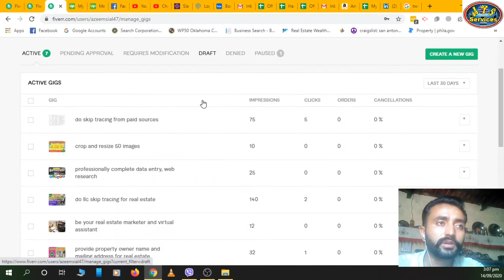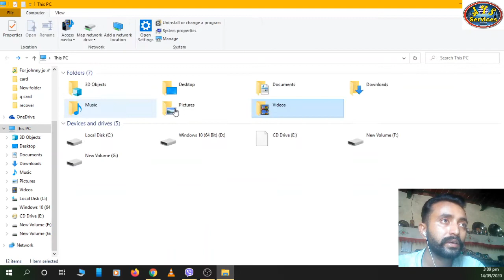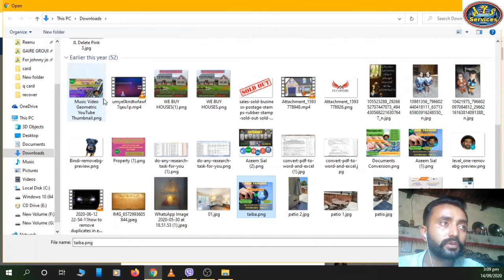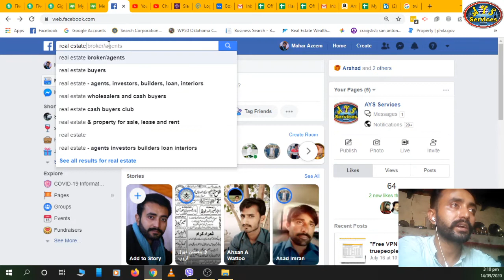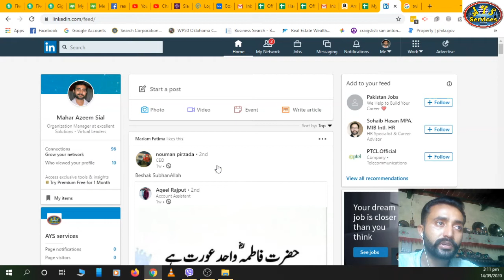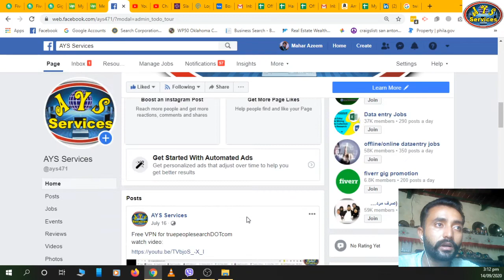How to promote your GIG || Gig promotion on facebook || Trick to get work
How to promote your gig on social media like facebook.
Its the best way to get work on fiverr.